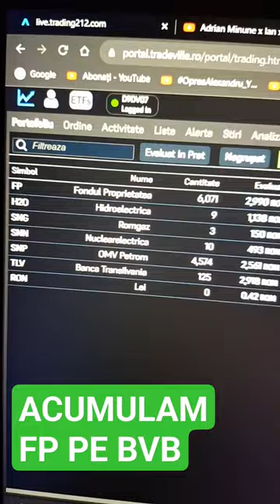FONDUL PROPRIETATEA ACUMULARE MASIVĂ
Iti multumesc pentru vizualizare si te asteptam cu mai multe informatii pe canal cu un SUBSCRIBE si LIKE la video pentru a putea ajunge la mai multa lume cu aceste informatii !